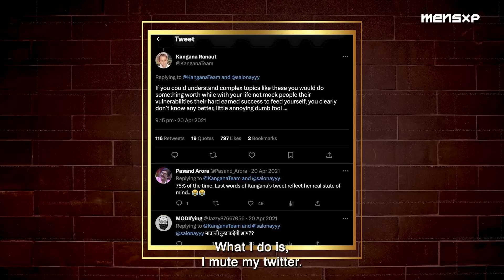Tell Me Something with Ankita (@filmychokri) EP06 ft Shubham Gaur & Saloni Gaur | MensXP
Tell Me Something with Ankita, is a talk show where Ankita Shrivastav digs deep into this back story. The chat focuses on the formative phase of the guests’ lives – as professional and personal.

In this episode, we have the sibling duo, Shubham (@Shubhamgaur09 ) and Saloni Gaur (@salonayyy ) as our guests who talk about their growing up days, social media sibling relationships and the idea of making it big with content creation.

Watch the first episode of Tell Me Something with Ankita ft actor Gajraj Rao and comedian Amit Tandon now

Watch the second episode of Tell Me Something with Ankita ft actor & comedian Gaurav Gera now

Watch the second episode of Tell Me Something with Ankita ft actor Sunny Hinduja and Sharib Hashmi now

Watch the second episode of Tell Me Something with Ankita ft actress Namit Das & Shruti Vyas now

Shubham Gaur is a stand-up comic, actor, and writer. He's known for making relatable comedy videos. He has played the lead in an Amazon Prime Video series, Hostel Daze, and also runs a clothing brand called Kattar Desi.

Saloni Gaur, alternately known by her comic name Nazma Aapi is a contemporary Indian comedian and impressionist. She addresses social issues through her comic videos.